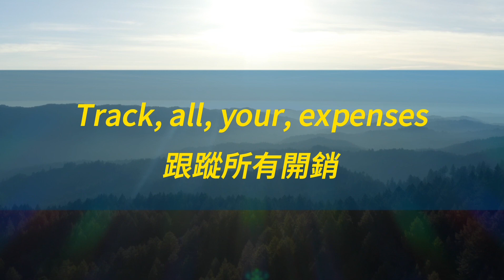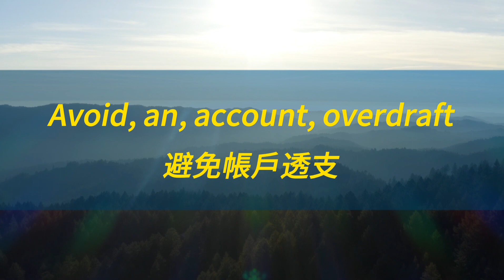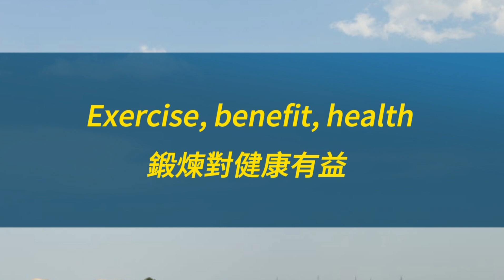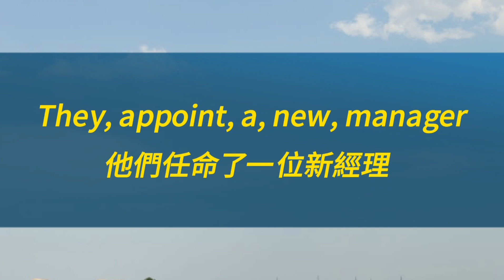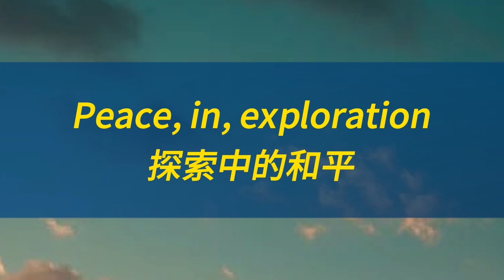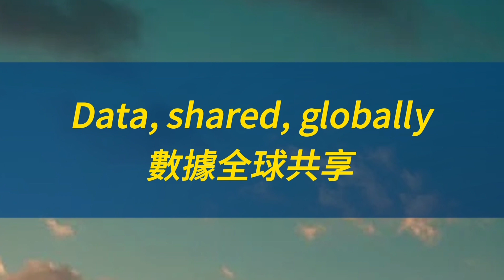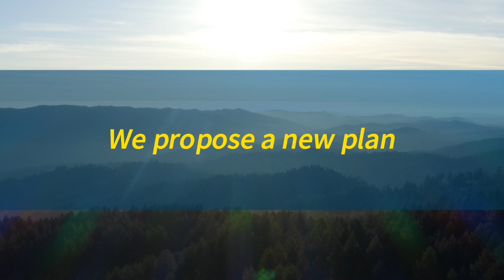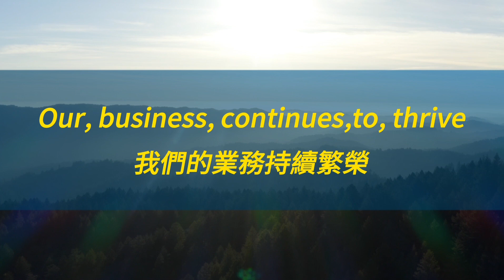零基礎英語會話 | 一定要會的基礎英文 | 同步加強英文聽力 英文口說